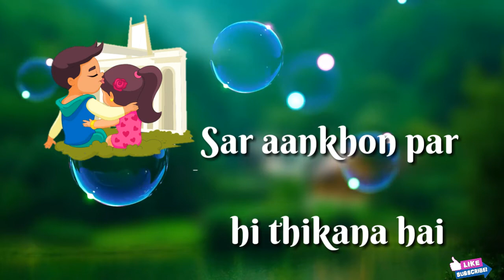Aaj unse milna hai |WhatsApp status 30sec video | Love status | Salman khan specail love status